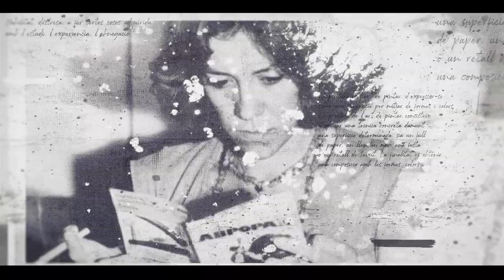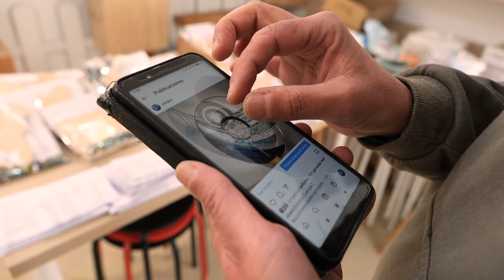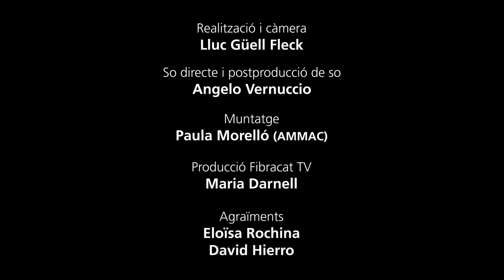L'Altra Mirada: Júlia Rodríguez, vitrallera